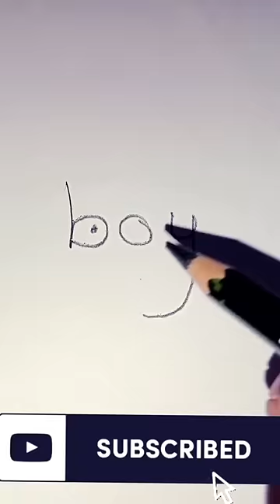how to draw boy face easily